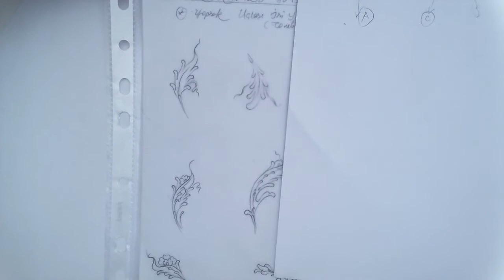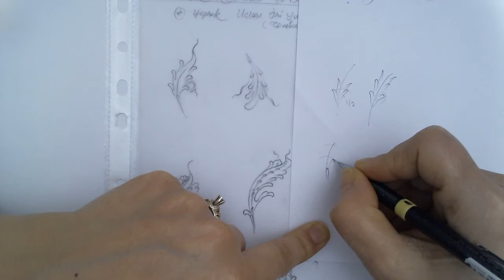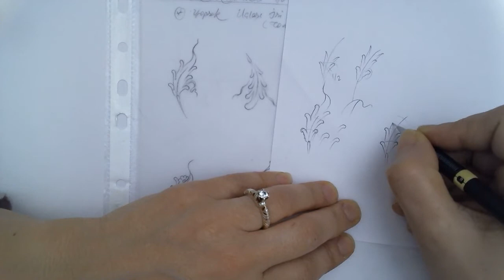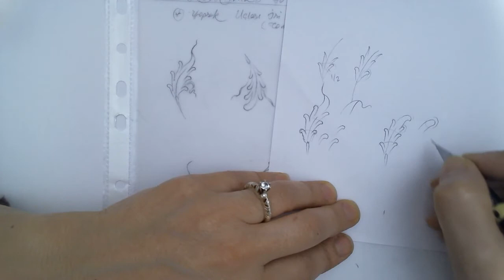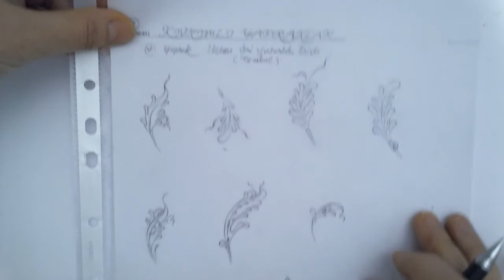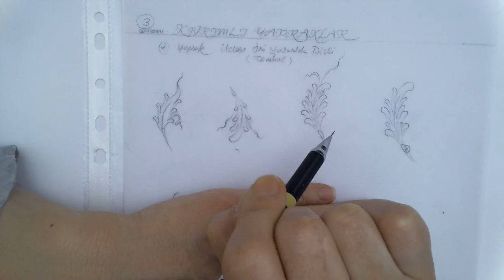Tezhip Dersleri (13) 3 Kıvrımlı Yapraklar (Arkalı Önlü Duruşlu Tombul Uçlu Yapraklar)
Melek İyem
Temaşa'i Elif Sanat Atölyesi
Tezhib ve Minyatür Dersleri